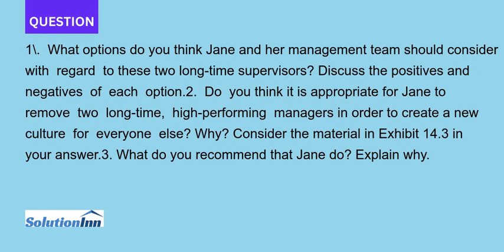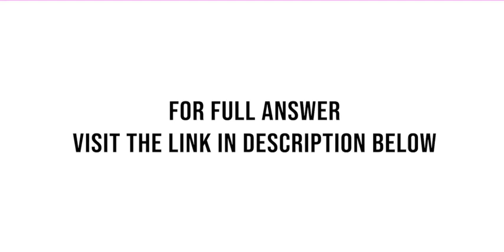1. What options do you think Jane and her management team should consider with regard to these two l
1. What options do you think Jane and her management team should consider with regard to these two long-time supervisors? Discuss the positives and negatives of each option.2. Do you think it is appropriate for Jane to remove two long-time, high-performing ...